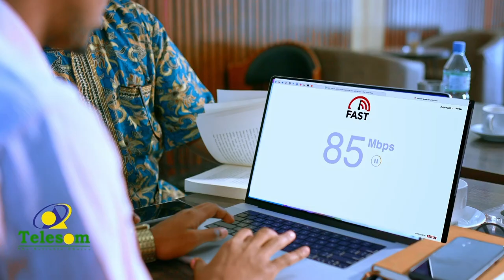Degmada Saylac oo si weyn looga xusay sanad guurada 32naad ee 18 May